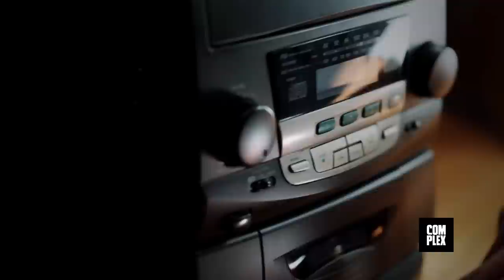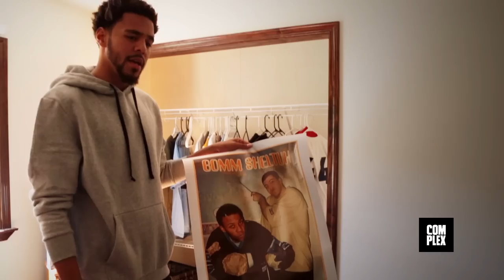J. Cole Gives Us a Tour of 2014 Forest Hills Drive in Fayetteville, N.C.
The rapper also shares some special memories from his adolescence.

Entertaining videos that bring to life Complex Media's authoritative take on trendsetting music, sneakers, style, pop culture, video games, tech, cars, and art—featuring your favorite celebrities from the past, present, and future. COMPLEX is a community of creators and curators, armed with the Internet, and committed to surfacing and sharing the voices and conversations—both multi-culture and multicultural—that define our new America. We make culture pop.